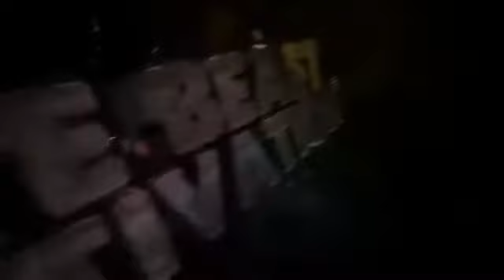Chest workout chul soon